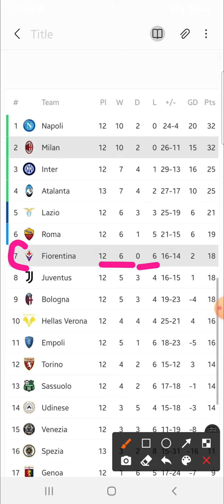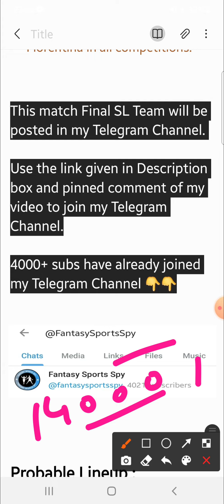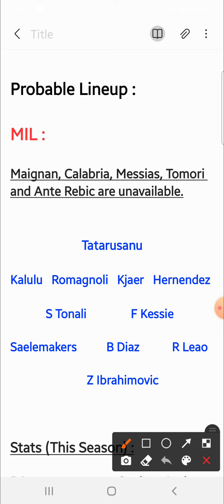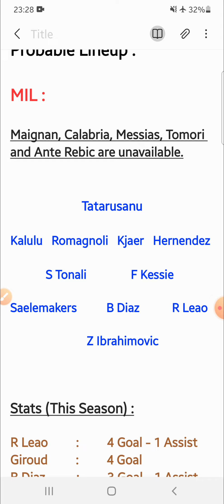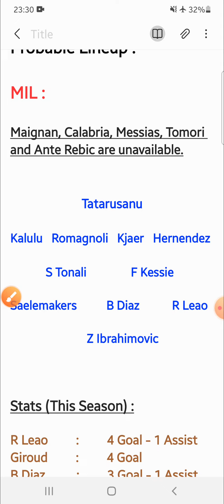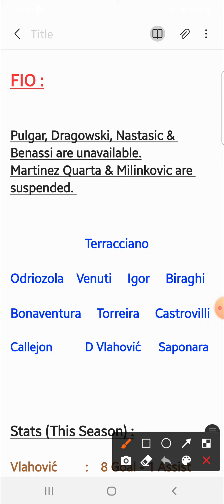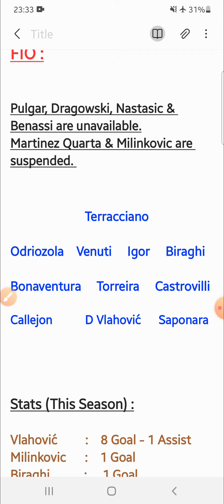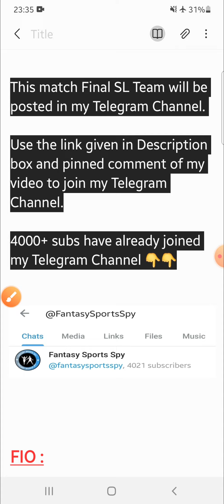FIO vs MIL | FIO vs MIL Dream11 Tips & Predictions | Fiorentina vs Milan Dream11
👉Less competition ✅

2. Dream11 takes great care to comply with all central and state legislations in India to ensure that users are fully protected. Every contest is carefully designed to comply with applicable regulations in India.

3. This video analysis is based on my research and knowledge. I am not forcing anyone to follow my prediction.